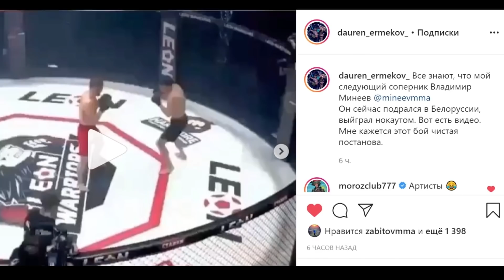ДАУРЕН ЕРМЕКОВ: БОЙ ВЛАДИМИРА МИНЕЕВА ПОХОЖ НА ПОСТАНОВУ